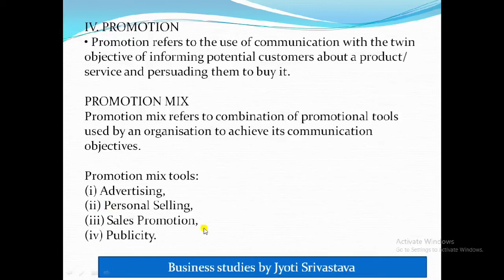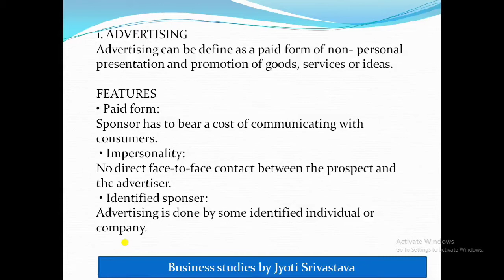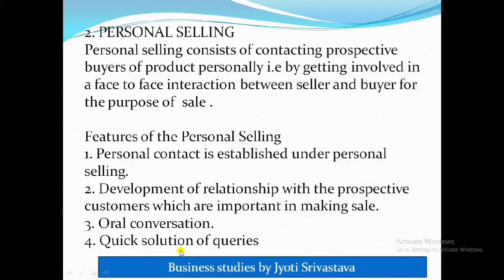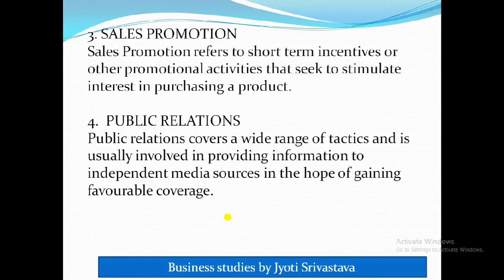Marketing management | Chapter -11 Business Studies| Class 12 | Promotion mix